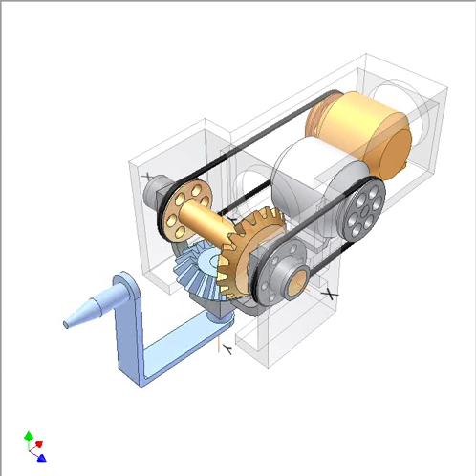Controlling 2 rotations of an object 5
The rotations of blue object of a bevel gear (around two perpendicular axes XX and YY) are controlled by two grounded motors.
Grey motor makes grey frame rotate around axis XX thus controls the object rotation around axis XX.
Orange motor makes orange gear shaft rotate around axis XX thus controls the object rotation around axis YY.
Motion of the grey motor also affects the object rotation around axis YY. First part of the video shows this phenomenon.
To keep the object do not rotate around axis YY while adjusting the object position around axis XX, the orange motor must rotate together with the grey one. Second part of the video shows this correction.
Motion of the orange motor does not affect the object rotation around axis XX (see third part of the video).